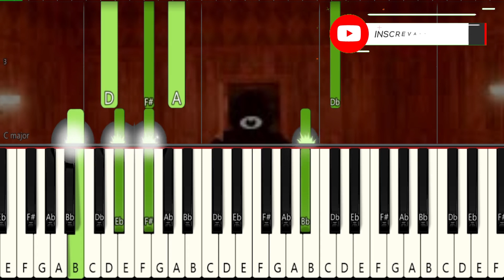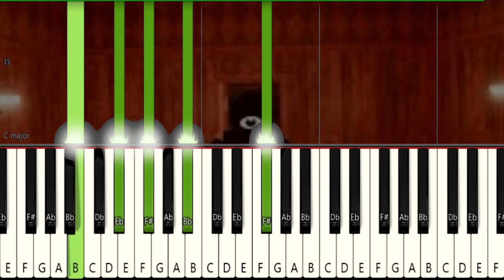Every Roblox DOORS Song PIANO TUTORIAL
COMO TOCAR A MÚSICA Every Roblox DOORS Song NO PIANO E TECLADO. VESÃO FÁCIL , INICIANTE DESSA MÚSICA QUE É UM CLÁSSICO DO Every Roblox DOORS Song NO PIANO.
🎶 Kit Teclado Arranjador Kobe KB-150 RD Vermelho 5/8 61 Teclas Com Suporte
Perfeita pra quem é iniciante, gosta do Every Roblox DOORS Song e tem vontade de aprender piano ou teclado.
Quer aprender piano? Aqui está a maneira mais rápida e fácil:
How to play the theme from Every Roblox DOORS Song on piano.
Want to learn the piano? Here is the quickest and easiest way:
Este vídeo foi criado manualmente, tocando cada parte da seção de piano em um piano elétrico real, gravando-as em um sequenciador de várias faixas como um arquivo MIDI e, em seguida, reproduzindo esse arquivo usando o software de vídeo Synthesia. É um trabalho original único que só eu possuo o arquivo MIDI e não pode ser encontrado em nenhum outro lugar além deste canal e outras plataformas para as quais eu possa distribuir.